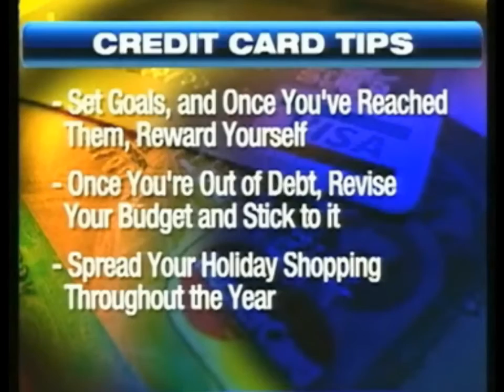Howard Dvorkin, CPA: Becoming Financially Fit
With a tough economy and new changes in the financial industry, it’s vital for consumers to take steps to curb overspending and stick to a budget in order to avoid debt that leads to financial distress. Here is what you need to do to become financially fit in the New Year.